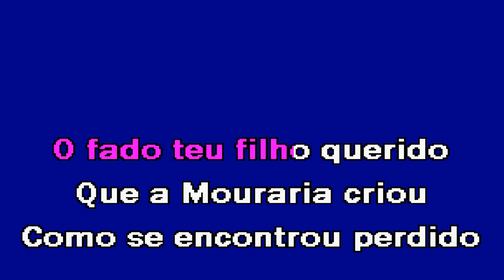O FADO MORA EM PARIS Carina Rosa Karaoke